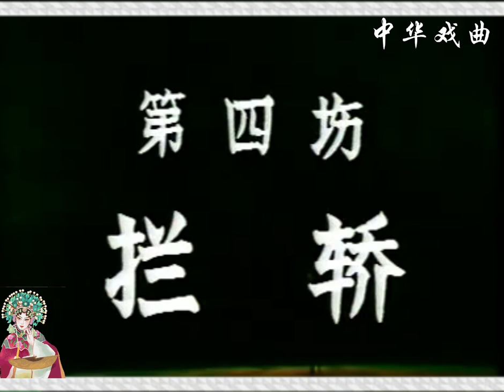【黄梅戏舞台剧】《皮秀英四告》（2） 【主演：董荣玲 曹传远 韦焰 孟建民】 主演董荣玲，是安庆地区黄梅戏剧团的四大名旦之一。